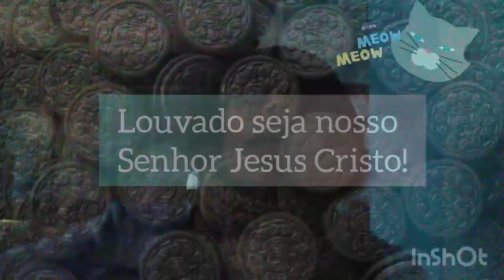rotina da noite, limpei os lustres da cozinha e sala fiz comida e lavei muita louça acumulada. 😱🤢💪🙀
Músico: LiQWYD